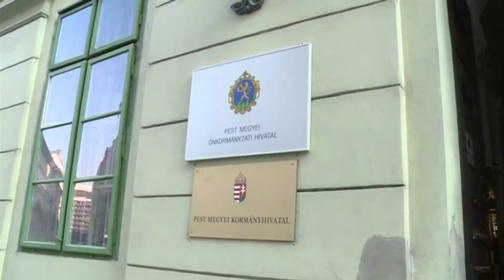Holnap városáért díj 2015.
2016. január 21-én az önkormányzat nevében Holopné Schramek Kornélia alpolgármester vette át a Holnap Városáért díjat. Az elismerést a City Hungary program adományozta, és a helyi közösségek, helyi emberek követendő példáira hívja fel a figyelmet. Az eseményt dr. Réthelyi Miklós, az UNESCO Magyar Nemzeti Bizottság elnöke, az ország korábbi nemzeti erőforrás minisztere nyitotta meg.